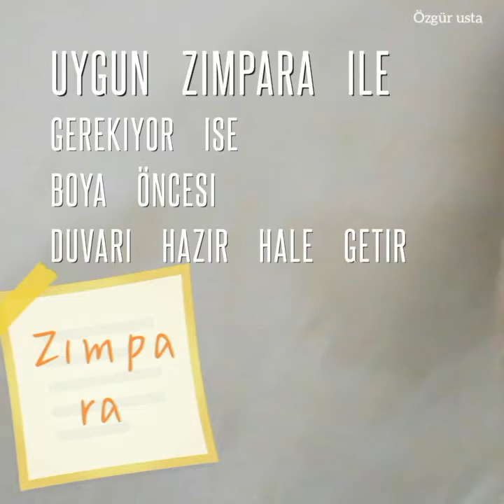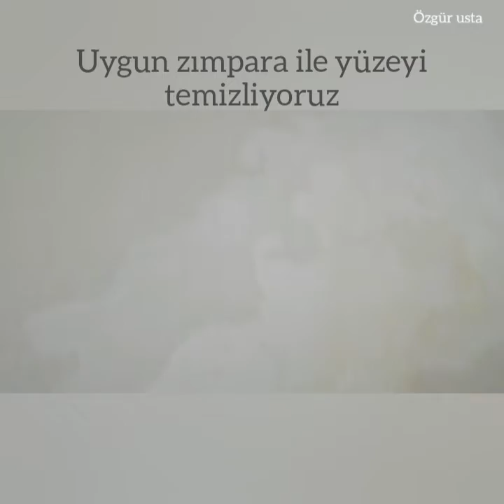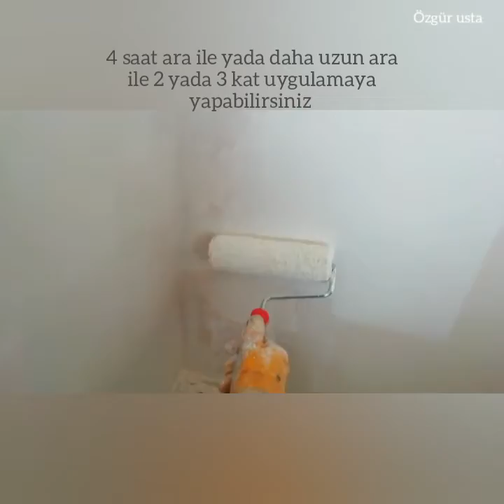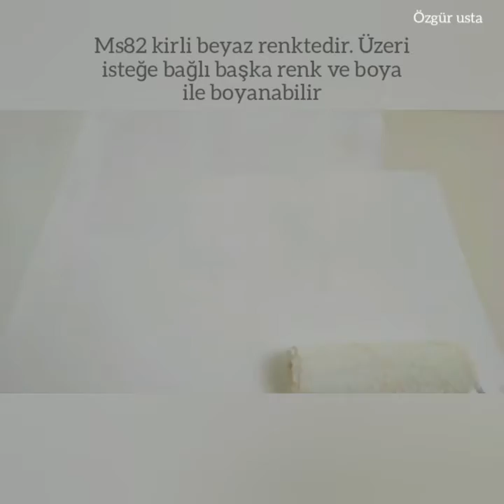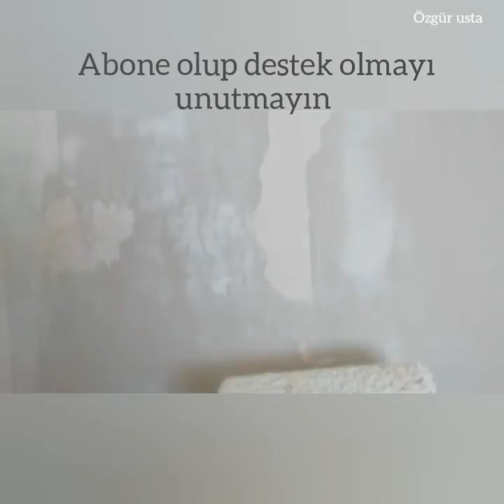Nem, kararma, küf ve rutubet boyası isonem ms82, dryfix nm-s10 uygulaması. Mold insulation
KATIL BUTONU İLE BANA DESTEK OLABİLİR DAHA HIZLI CEVAPLAR ALABİLİRSİNİZ!

Nemden kabarmış duvar nasıl ıslah edilir tamir ve ardından isonem MS 82 nem ve rutubet boyası uygulaması. Özgür usta İnegöl. Özşimşek yapı